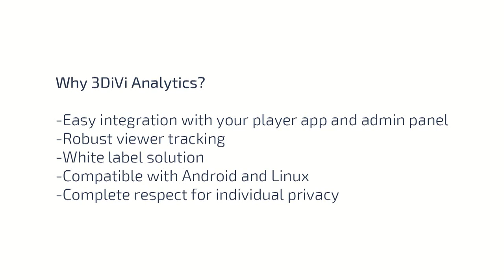Audience Analytics and Measurement for Digital Signage